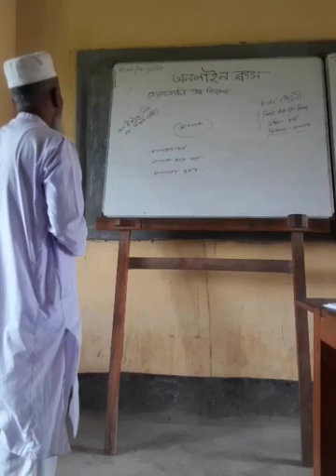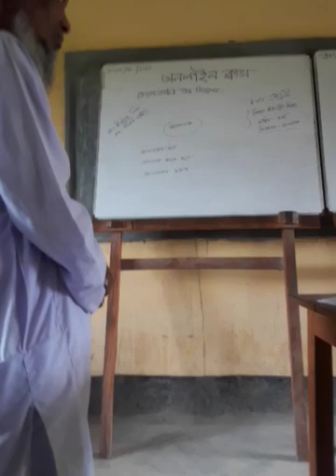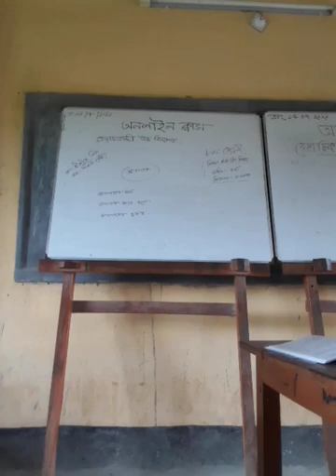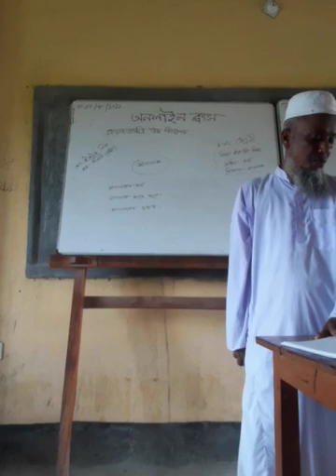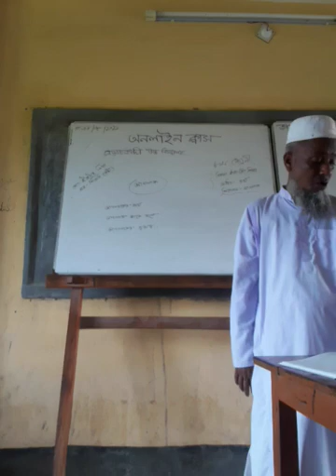17 August 2021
class 8
subject islam